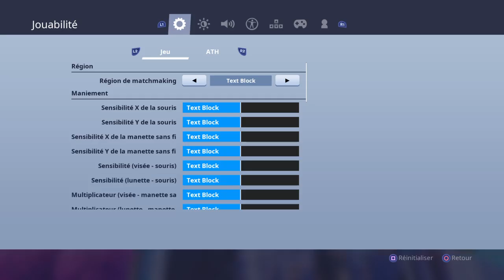LV ala PS4